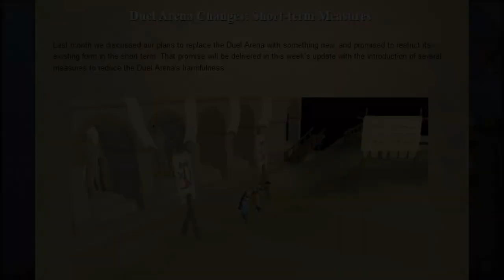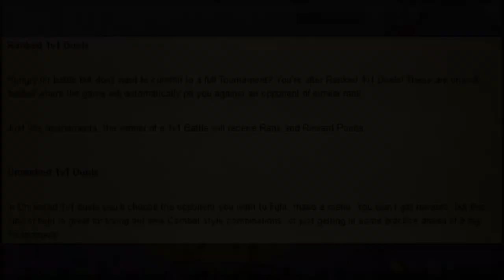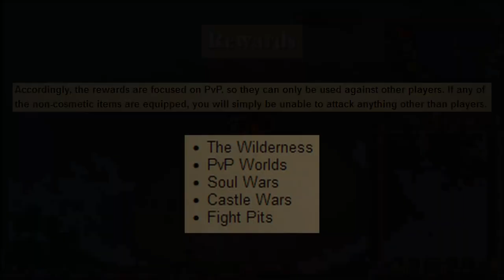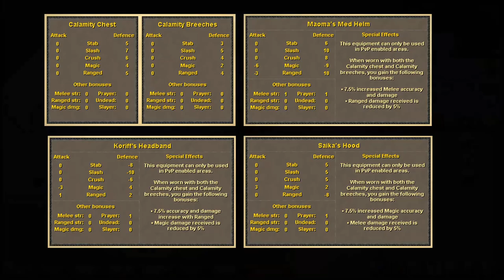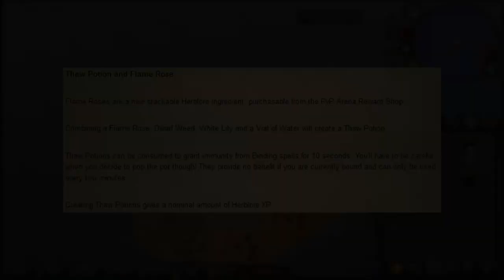Void for pures??? PvP Arena coming to OSRS (got changed again in the new blog)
Since i am a new youtube i try to improve every video.